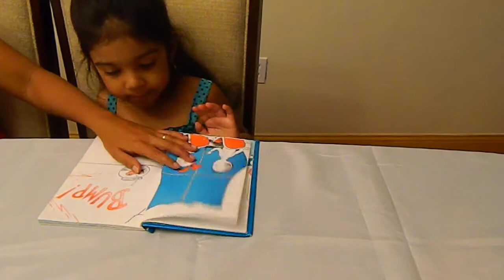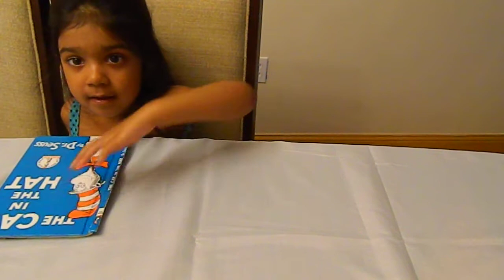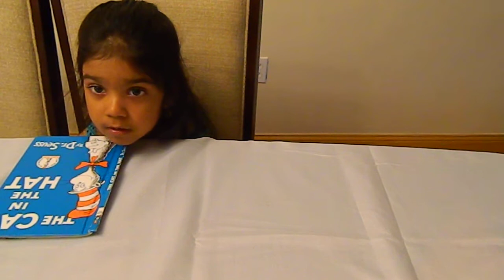The Cat In The Hat Know a lot About That By Dr. Seuss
Our sweet 3 years old angel Anjo Bisram too clever...